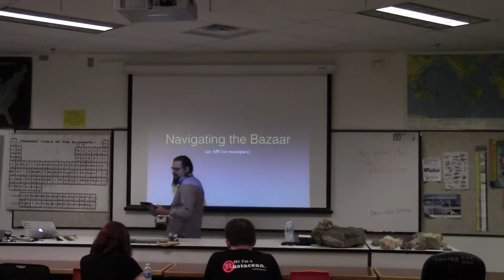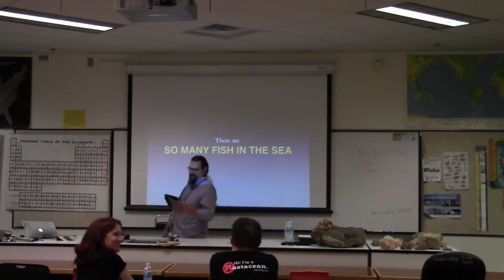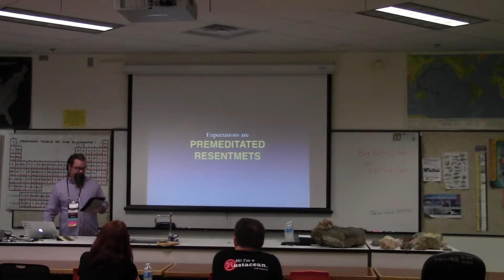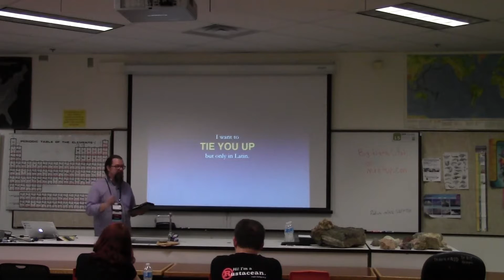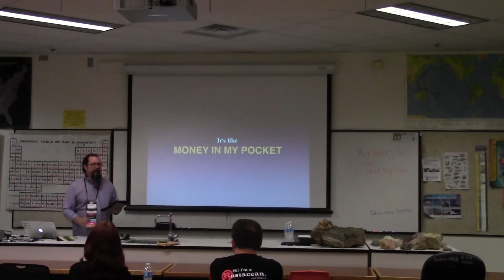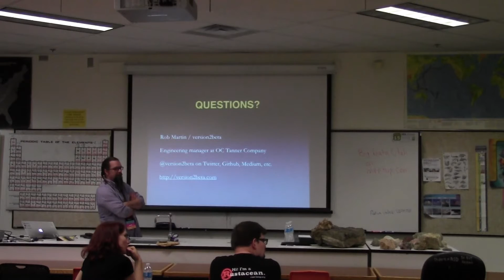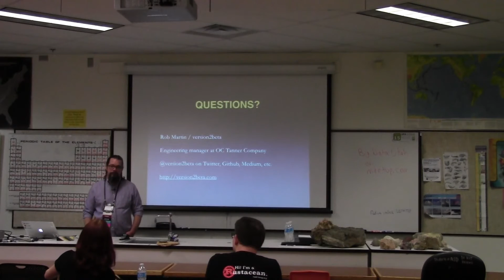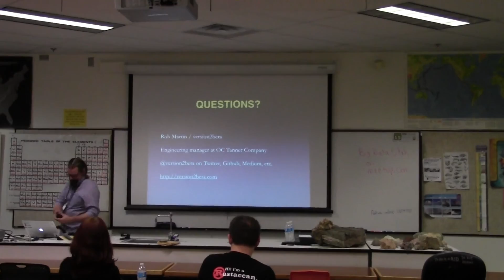Openwest 2015 - Rob Martin - "Navigating the Bazaar" (182)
How do you pick open source software and libraries? The universe of choices is too large to do a comprehensive analysis. But very often, the choices we make about software frameworks and libraries are the start of a long-term, interdependent, mutually valuable relationships with other developers. This presentation explores ways to make these relationships successful.
Saturday, May 9th, 11:00am-11:45am
Room PS 102 (Community)